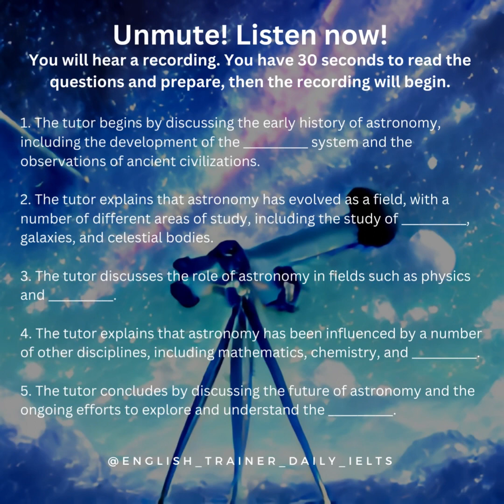IELTS listening mini-quiz - academic lecture (history of astronomy)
Here's today's daily IELTS listening practice!

Remember to predict the answers as much as possible before the audio begins. Will the answer be a name? A number? A noun?

Singular or plual? What key words are in the sentence that will signal the answer is coming?

The answer key and transcript are below, but don't look yet!

Answer Key:

1. geocentric
2. stars, galaxies, celestial bodies
3. meteorology
4. engineering
5. universe

Transcript:

Speaker: Welcome to this lecture on the history of astronomy.

I'll start by discussing the early history of astronomy, including the development of the geocentric system and the observations of ancient civilizations. These early observations laid the foundation for our current understanding of the universe.

Astronomy has evolved as a field, with a number of different areas of study, including the study of stars, galaxies, and celestial bodies. These areas of astronomy have had a significant impact on fields such as physics and meteorology.

Astronomy has played a central role in the development of many important technologies and discoveries, and continues to be an essential tool in understanding the universe.

Astronomy has also been influenced by a number of other disciplines, including mathematics, chemistry, and engineering. These interdisciplinary connections have helped to expand our understanding of the universe and its properties.

Finally, I'll discuss the future of astronomy and the ongoing efforts to explore and understand the universe. Astronomy continues to be a dynamic and exciting field, with many opportunities for research and innovation.

That concludes our overview of the history of astronomy. Thank you for joining me today.